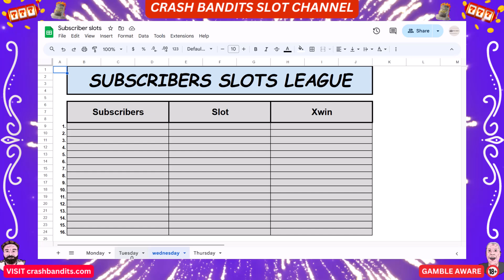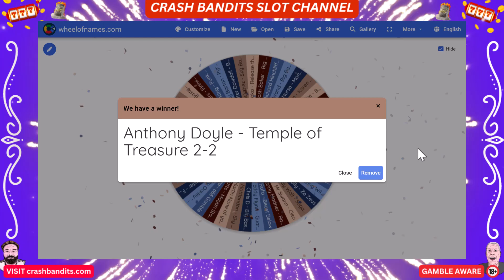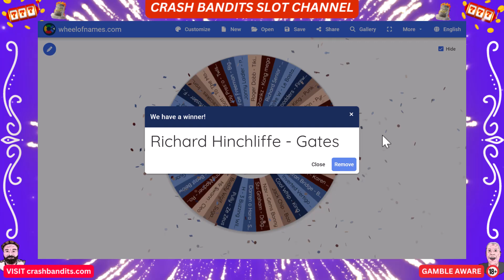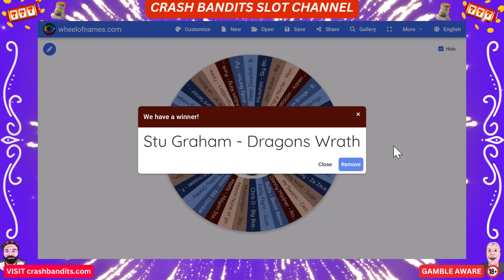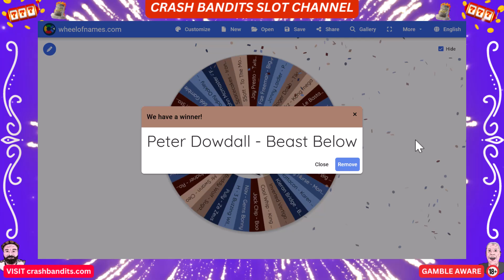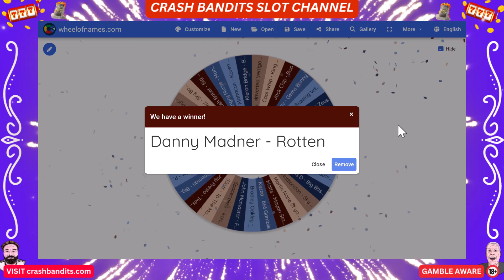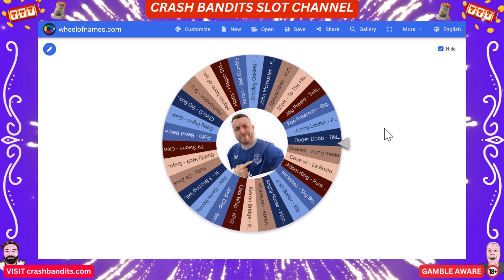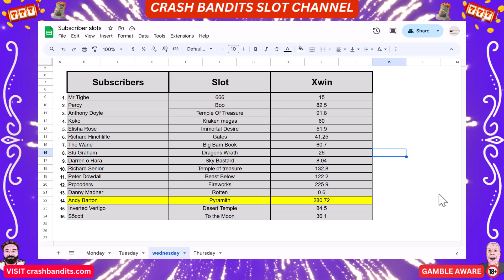Wheres that BIG WIN coming from?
As week 4 of subscribers league draws to a close there are 16 more slots picked by our subscribers from various providers at 40p bonus buys, who are the lucky subscribers in this video? Can they get that massive win they so need to get in the final 16 on week 10?